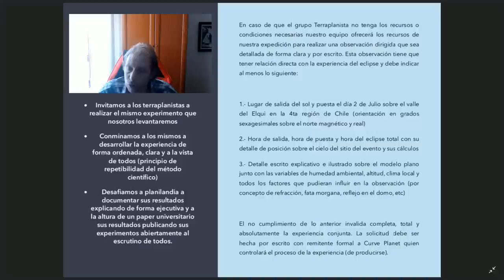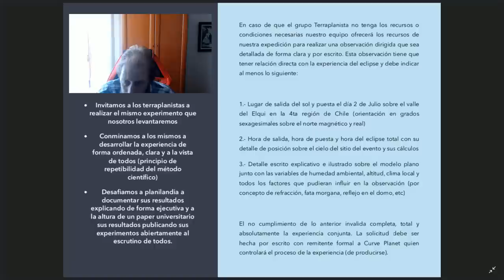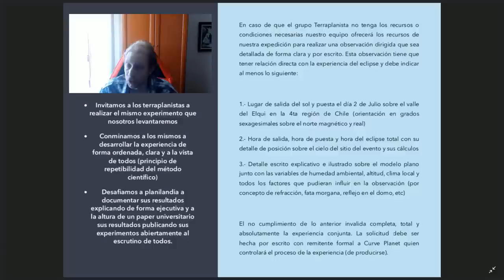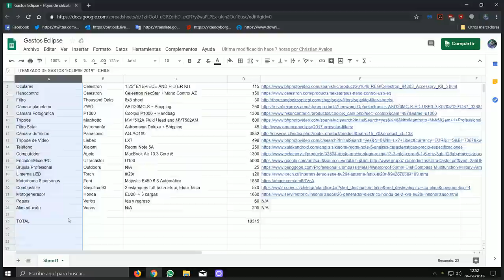TIERRA PLANA // DESAFÍO AL TERRAPLANISMO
RECOMENDAMOS DESCARGAR ESTE VÍDEO Y SUBIRLO EN VUESTROS CANALES PARA LOGRAR LA MÁXIMA DIFUSIÓN.

Este 2 de Julio el eclipse en Chile pondrá a prueba la creencia plana y queremos que los principales creyentes de esta corriente se sumen de forma efectiva a la experiencia.

Veremos pues, los reales intereses detrás de esta hipótesis si es que alguno de ustedes se atreve a defenderla.

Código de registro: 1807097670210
Registrada el 09-jul-2018 11:25 UTC